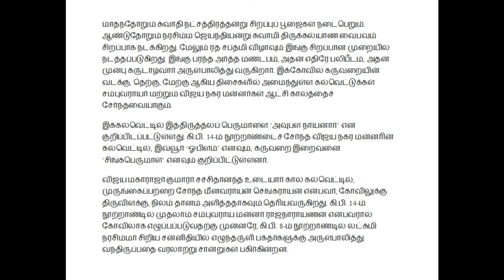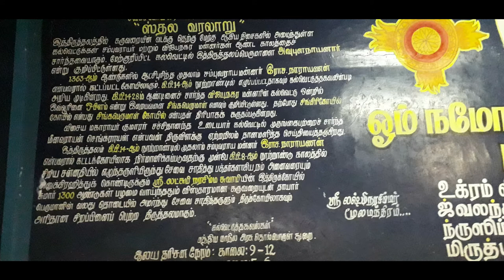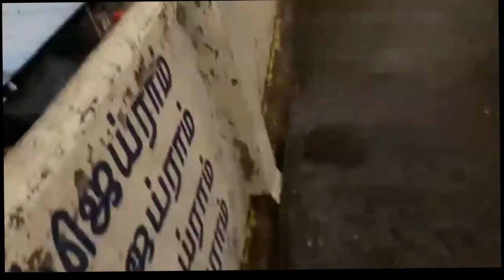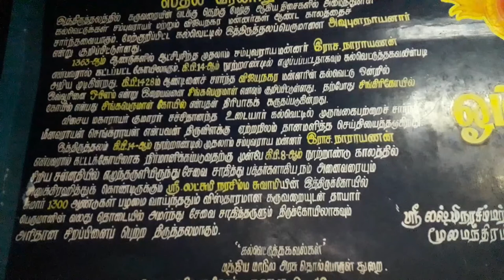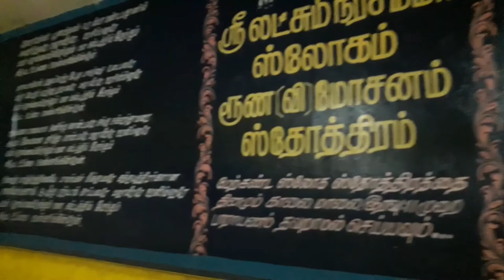Singiri Narashima Temple vellore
Video shoot by Narayanan R
Video editing by Rokith Kumar
song by  Mrs.Mythili Ramaswamy (Late)